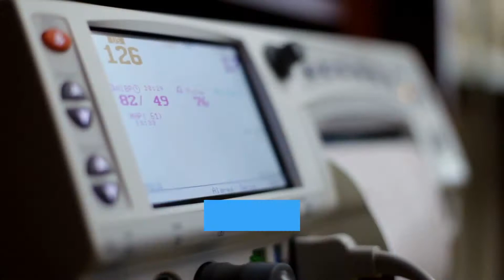How to achieve the father hood? Healthy couples in spite of having normal reports , cant conceive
How to achieve the father hood:
A female partner gets single oocyte in the menstrual cycle where as the male partner will have sperms of several millions .
One oocyte requires one sperm only to form a child. Out of several millions of sperms only one sperm can penetrate into the oocyte to become a future child.
20 % of the normal healthy couples inspite of having normal reports , cant conceive.
Even though medical science improved a lot still occurrence of pregnancy is a big enigma.
50% of the problems arise from the female partner and 50 % from the male partners in the process of achieving the preganancy.
Sometimes semen has got plenty of pus cells because of lack personal hygiene, mal formation of the male organ and diabetes.
When unani, ayurvedic  psychological treatments fail what to do ?
One has to approach an andrologist when all these systems of medicine fail to give the desired results. Andrologist shall investigate and evaluate and treat it with medicines , surgery ( If required).
Penile implant surgery gives 100% results for penetration and many became fathers after the surgery. Especially among diabetes.
Usually one should have the family life on alternate days from the 10th day of menstrual cycle of the female partner to the 17th day.if the male partner indulges in the activity every day he may not get the sufficient sperems to achieve the father hood. One should avoid hot water bath, steam bath, cycling ,horse riding , tight under wear.

10) What are all the things required to keep the female partner happy by the male